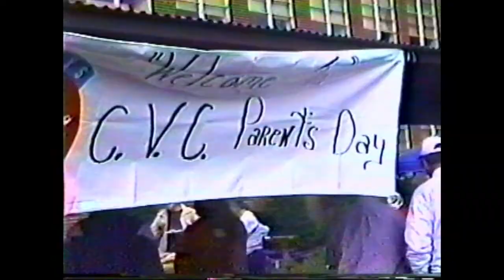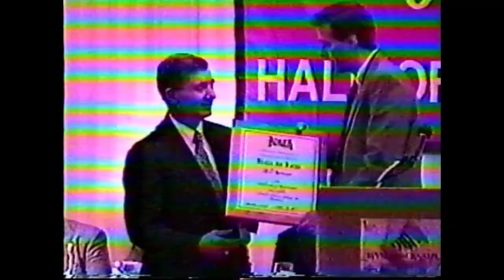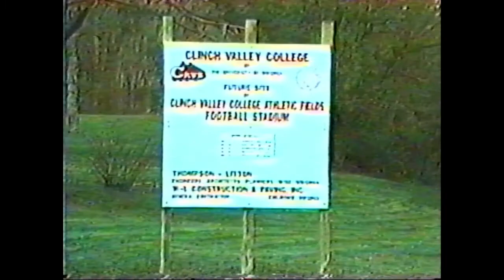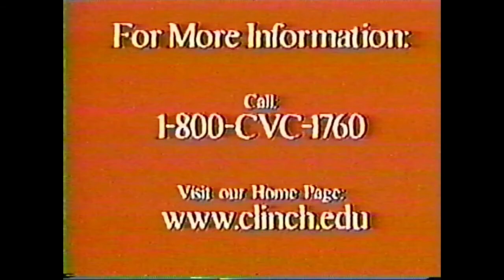1997 Clinch Valley College Football Highlight Film